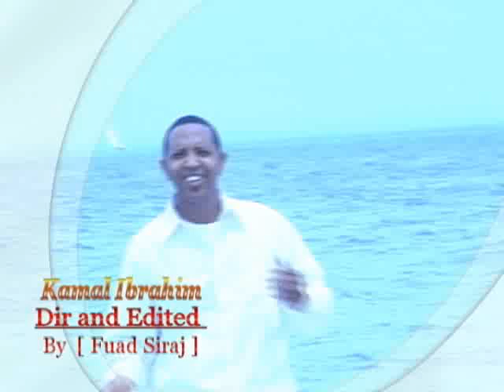Niyaanaa [Kamal Ibrahim]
Oromo Music shaggooyyee BY kamal